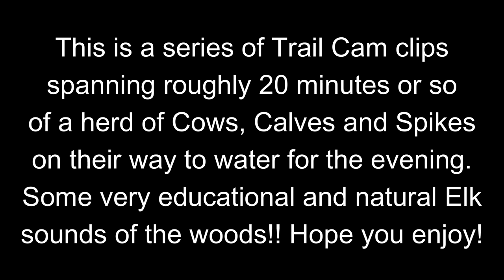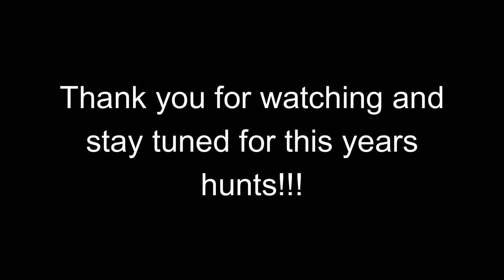Elk Sounds | Cow Elk Communication | Utah Elk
Series of trail camera vids from July 17th, 2022 showcasing a large herd of Cows, Calves and Cows talking naturally amongst themselves. A little pre-scouting video to show how Elk act naturally